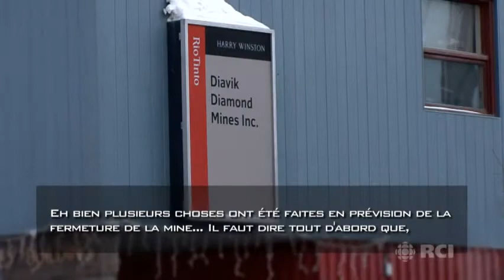Qu'arrive-t-il après la fermeture d'une mine de diamants?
Que fait-on du site une fois l'extraction minière terminée? Cette activité industrielle intensive marque-t-elle à jamais la toundra et les lacs de la région?

Le réalisateur Levon Sevunts de Radio Canada International a voulu en savoir plus et a interviewé Colleen English, chef du Développement durable, des Relations extérieures et des Relations avec les collectivités, à la mine de diamants Diavik.